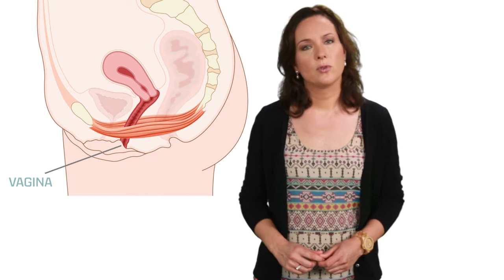Pijn bij gemeenschap HD, thuisarts.nl